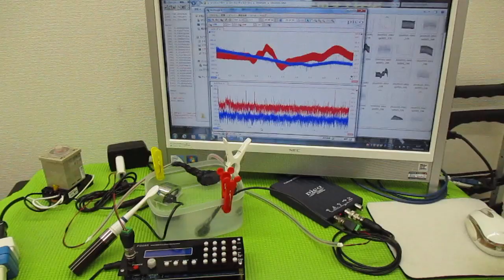メガヘルツの超音波発振制御プローブを利用した実験動画 ultrasonic-labo